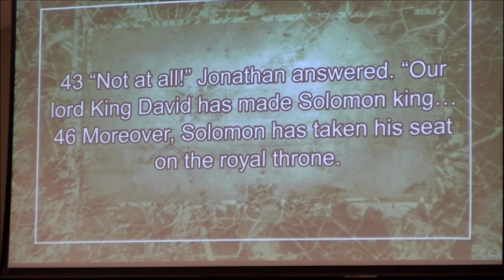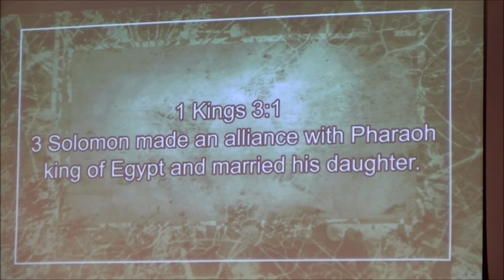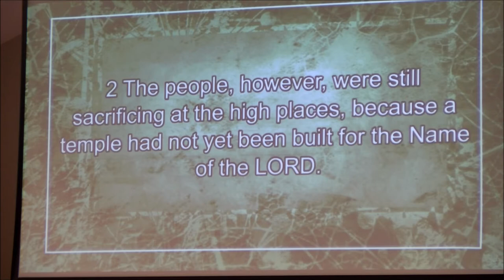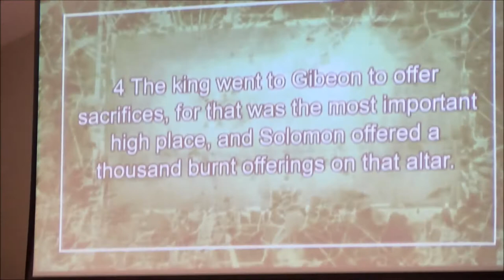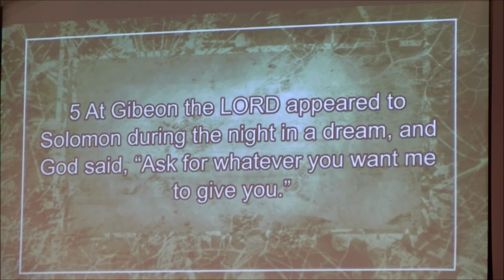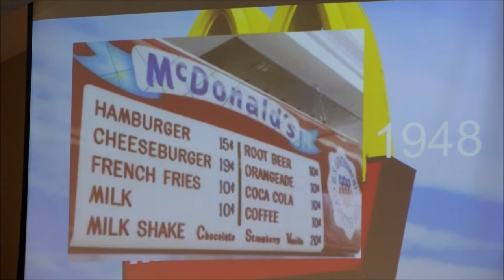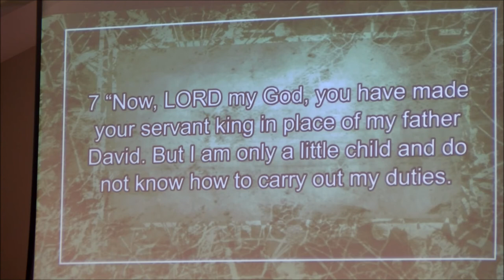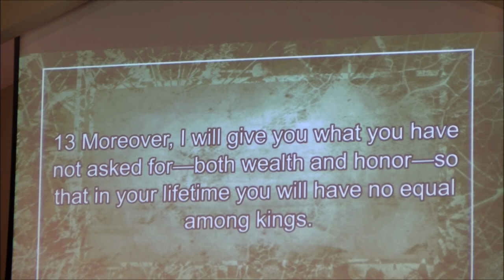Mar 03 2019